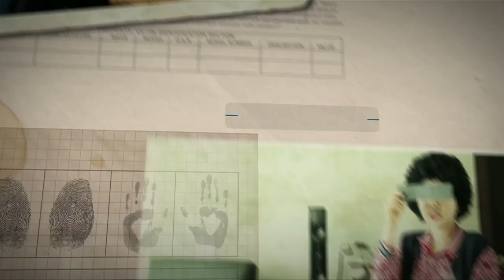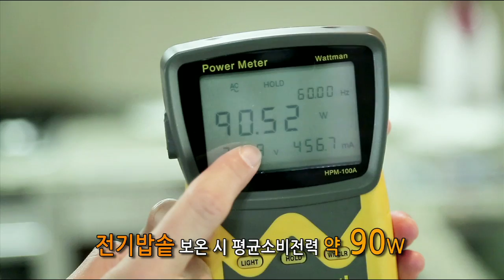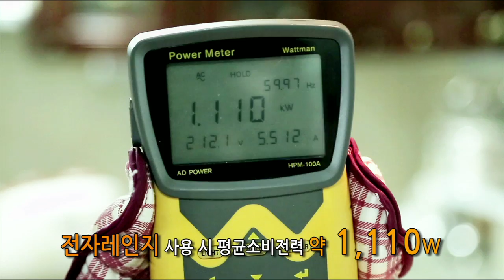[Energy X-File] 시어머니 VS 며느리, 진짜 전기도둑은 누구인가?!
전기밥솥과 전자레인지를 둘러싸고 벌어진 시어머니와 며느리의 첨예한 갈등!
그 결과는 과연 무엇일까요?!
정답은 에너지관리공단 직원이 깨알같이 촬영한 동영상에서 확인하세요~